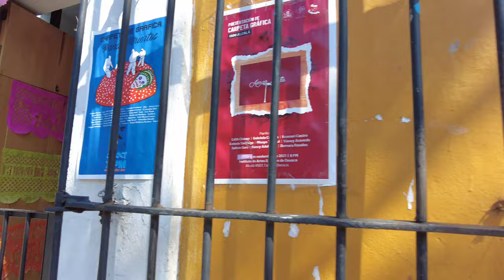Porfirio Diaz St. A busy street in Oaxaca Centro | Walking Tour 4K 🇲🇽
Walking Tour in 4K. From Mercado Sanchez Pascuas to La Nueva Babel.
Oaxaca Centro, Mexico 🇲🇽

👟 Distance: 555 m = 0.34 mi.
🕑 Walking time approx: 6 minutes

Traveling Mexico is a joy. Travel with me as a local.

Kat 🌿